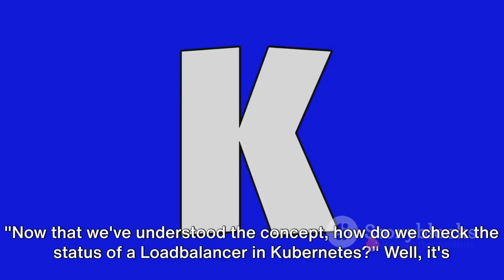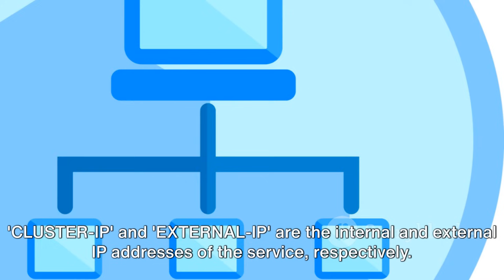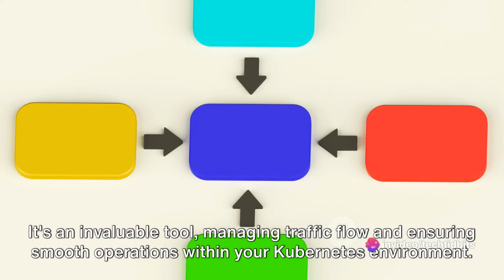EP. 15 : Mastering Load Balancers in Kubernetes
In this educational video, we are diving into the world of Load Balancers in Kubernetes! 🌐✨ Join us as we demystify this essential concept, providing you with a clear understanding of what Load Balancers are, and how they function within Kubernetes. 💪🔀

With the help of insightful command demonstrations, you'll get a step-by-step walkthrough on how to set up and configure Load Balancers in your Kubernetes environment. 📚🖥️

But don't worry, we've made sure that learning is not only informative but also entertaining! 🎉🎵 Sit back and enjoy our carefully curated, inspirational background music that complements the enriching content. 🎶🔥

By the end of this video, you'll be equipped with the knowledge and skills to effectively employ Load Balancers in Kubernetes, enabling you to optimize efficiency, resilience, and overall performance of your applications. ⚙️💡

Let's demystify Load Balancers together and take our Kubernetes knowledge to the next level! 🚀🤝

OUTLINE:

00:00:00 Introduction - The Importance of Loadbalancer in Kubernetes
00:01:09 Unveiling the Concept of Loadbalancer
00:03:40 Checking Loadbalancer in Kubernetes
00:05:17 Summary and Conclusion